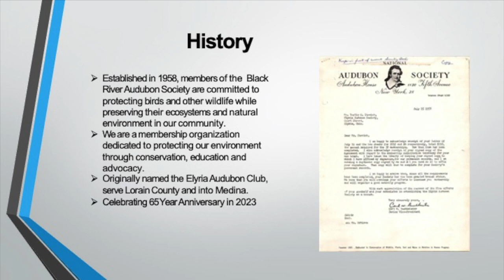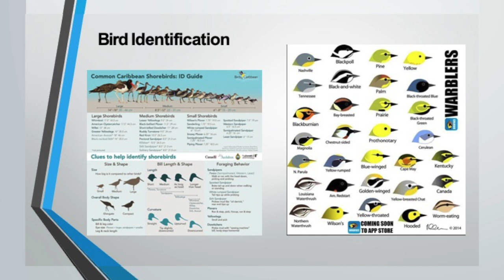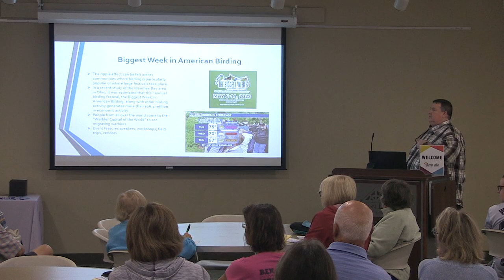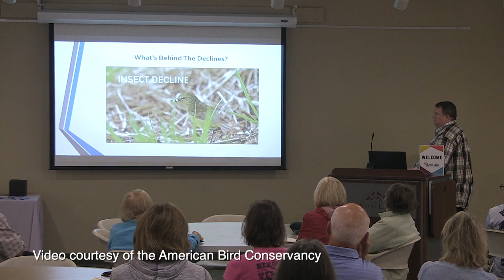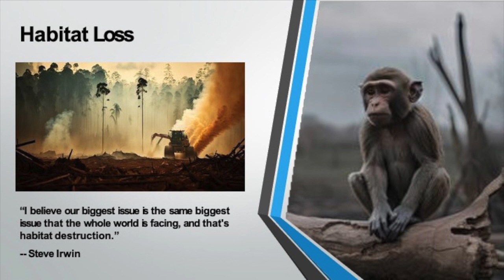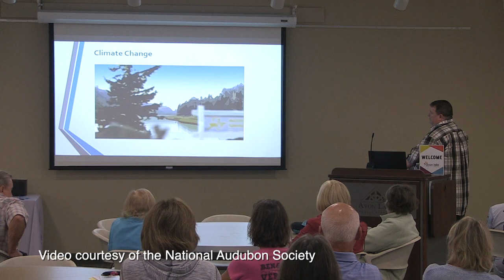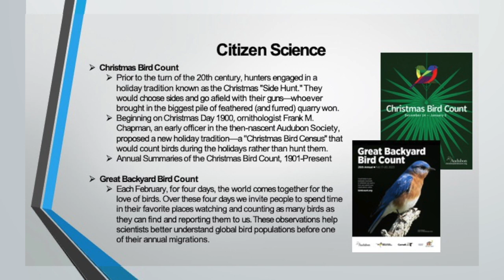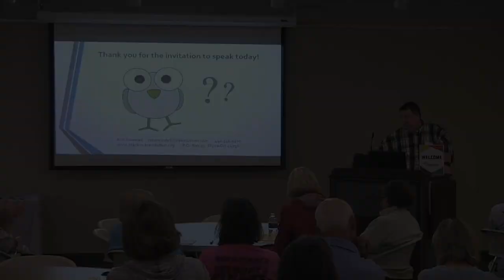Environmentally Speaking: Birding in Lorain County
The Environmental Affairs Advisory Board presented the program Environmentally Speaking: Birding in Lorain County at the Avon Lake Public Library on September 12, 2023. Guest speaker Rob Swindell of the Black River Audubon Society discusses birding basics, including the difference between birding and bird watching, where to find birds, how to identify them, and the issues of conservation and ethics.